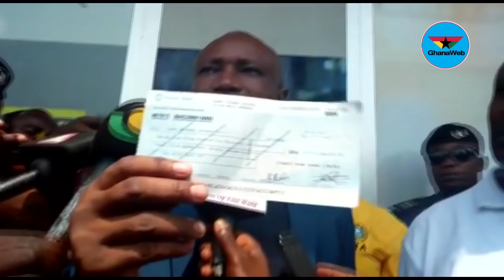GRA storms Accra Mall for GHC2m tax debt; shuts down law firm